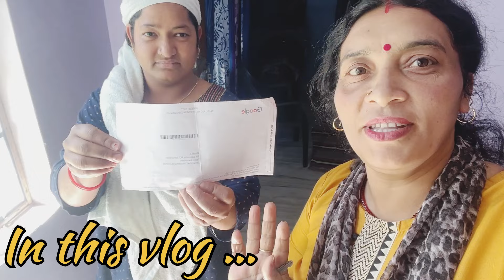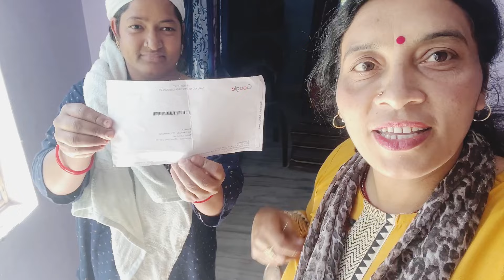My first achievement 😍😍googleadsense 🙌 आज मेरी ख़ुशी का ठिकाना नहीं रहा //